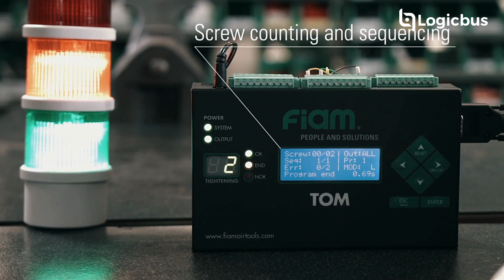Sistemas de atornillado automático | FIAM ⚡⚡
¿Como las empresas atornillan al fabricar los productos? ✅
Y así mismo ahorrar 30% de su ciclo de producción.
Con Sistemas Atornillador autoalimentado.
Escríbenos para saber más. ✍